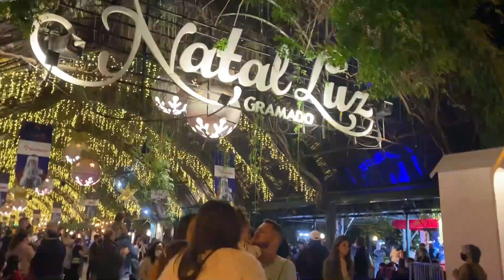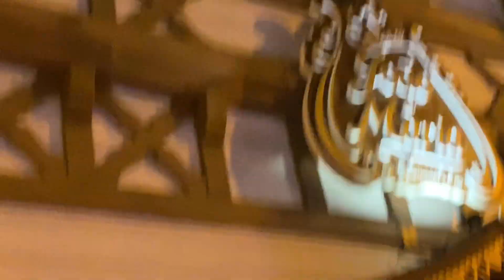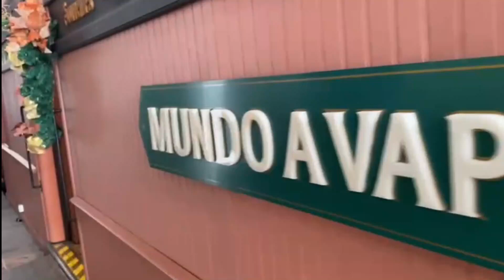NATAL LUZ EM GRAMADO E CANELA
Gramado e Canela são destino certo para qualquer turista que vai ao sul do Brasil.
Visitamos essas lindas cidades na época do Natal Luz em Gramado e Canela e ficamos maravilhados. Neste vídeo compartilho com vocês um pouco da nossa viagem. Espero que gostem!
Passeamos pela Avenida Borges de Medeiros,  Lago Negro, Rua Coberta e muitas atrações em Gramado. Em Canela, visitamos o Parque do Caracol com a linda cascata, e a Catedral de Pedra.